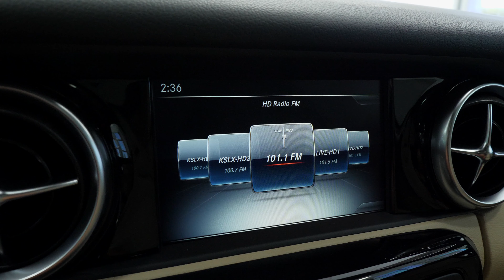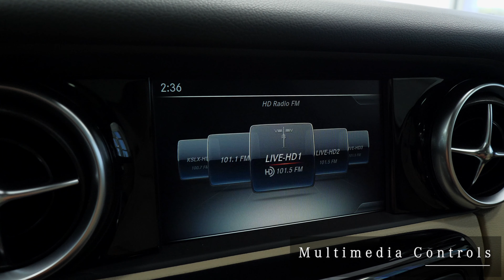2020 Polar White Mercedes-Benz SLC 300 Roadster - 2020 Polar White SLC - A11206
Contact Mercedes Benz Of Arrowhead today for information on dozens of vehicles like this hard top convertible Roadster 2020 Mercedes-Benz SLC 300. Mercedes-Benz of Arrowhead is located west of North Scottsdale and north of Gilbert AZ in Peoria Arizona.  This 2020 white SLC interior options and exterior features from MBUSA includes: WHEEL LOCKING BOLTS NIGHT PACKAGE Tires - Front Performance Aluminum Wheels Tires - Rear Performance PREMIUM PACKAGE Multi-Zone A/C Keyless Start HD Radio A/C Climate Control Heated Front Seat(s) Satellite Radio Power Door Locks Keyless Entry Requires Subscription HARMAN/KARDON LOGIC7 SURROUND SOUND SYSTEM Premium Sound System AMBIENT LIGHTING BLACK ASH WOOD TRIM Woodgrain Interior Trim SAHARA BEIGE, MB-TEX UPHOLSTERY POLAR WHITE AMG LINE EXTERIOR Transmission w/Dual Shift Mode Tires - Front Performance Aluminum Wheels Floor Mats Tires - Rear Performance DASHBOARD ANALOG CLOCK SMARTPHONE INTEGRATION PACKAGE Smart Device Integration *Note - For third party subscriptions or services, please contact the dealer for more information.* Those shopping for a sporty convertible would be wise to check out this Polar White Mercedes-Benz SLC 300 convertible. With the versatility to easily switch between open-air and closed-cabin driving, it's hard to ignore the everyday practicality of this SLC. There's a level of quality and refinement in this Mercedes-Benz SLC 300 that you won't find in your average vehicle.